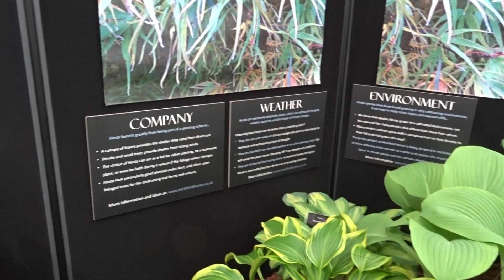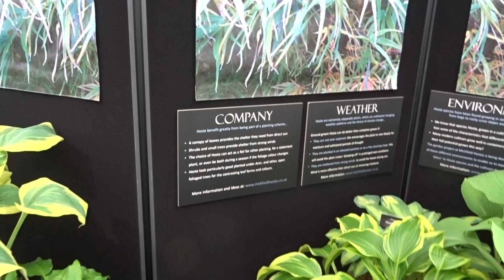Malvern 2019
Our display at Malvern Spring Festival 2019